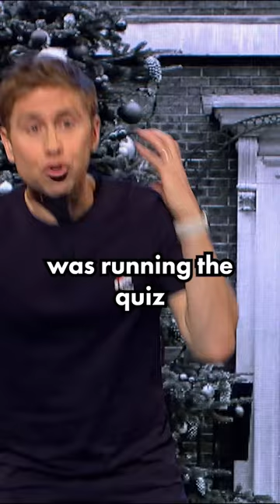If only there were photos to clear the whole thing up…